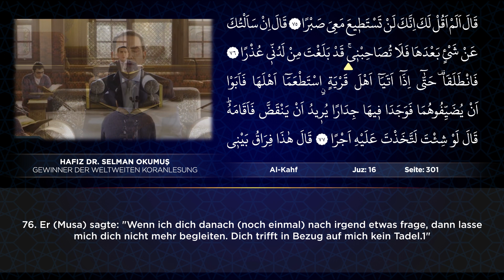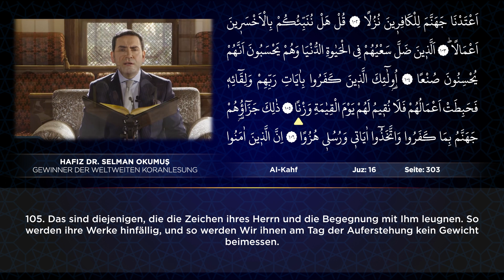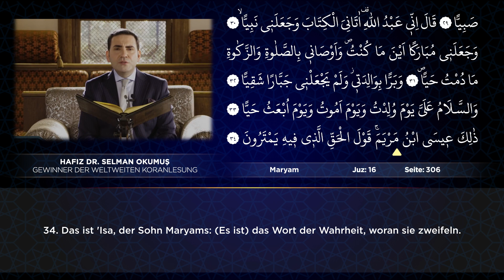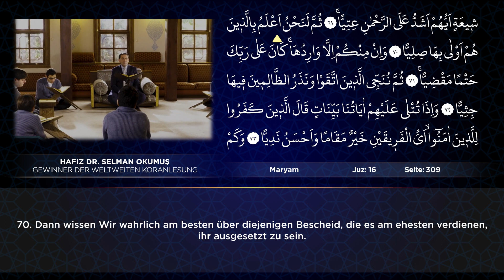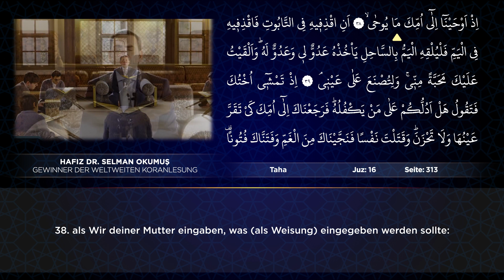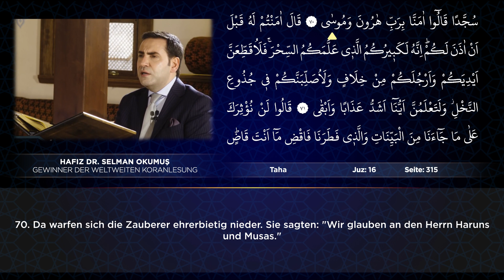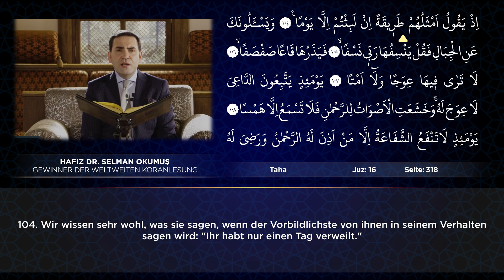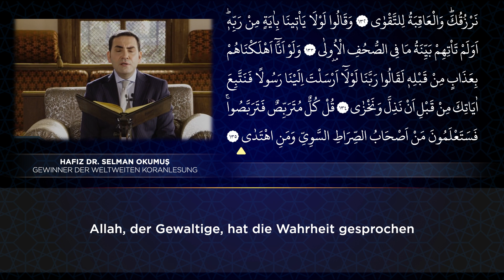JUZ 16 | Die Koranrezitation von Selman Okumuş